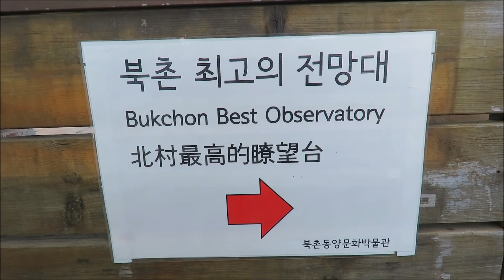Hanok Village + Seoul Tower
Ancient Village in SEOUL, where there are still residence living there. There are scouts who try to remind visitors to respect the residence by being quiet and  not littering while walking around the place.

N Seoul Tower, also commonly known as Namsan Tower, is an iconic Seoul landmark that provides bird's-eye views of the city.